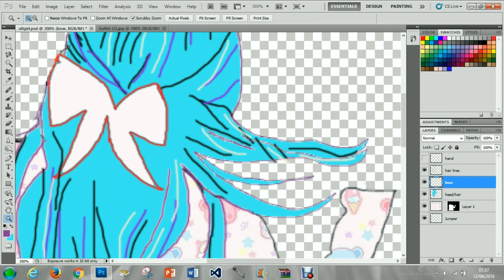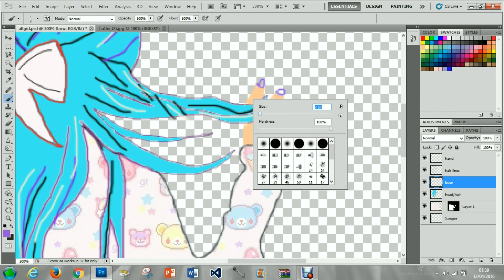Alt girl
the video cut out at the start so you will be seeing me add the finishing details to my alt girl.

what i used:

photoshop cs5
NCH editing software
debut to record the screen